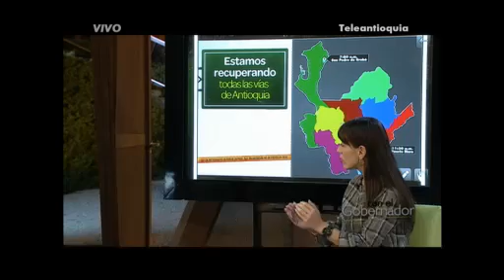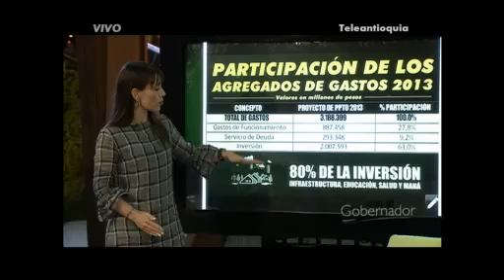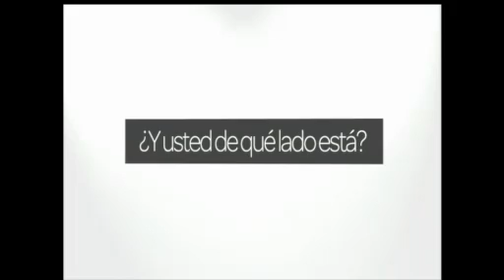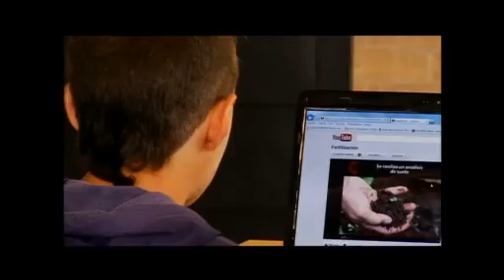Con el Gobernador Septiembre 27